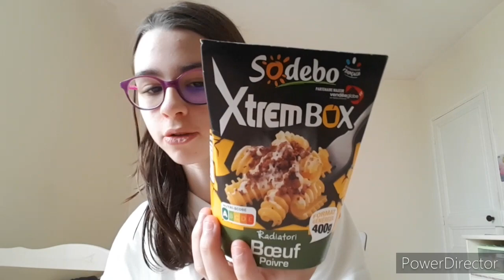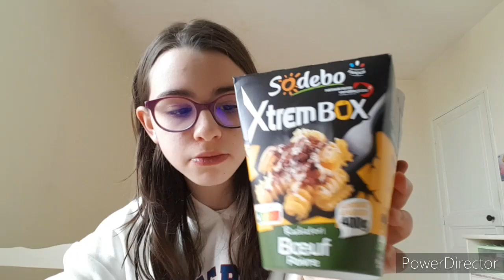Vidéo Dégustation Box Bœuf Poivre